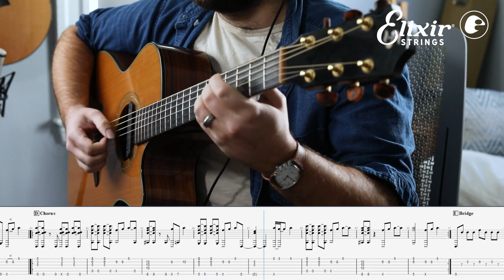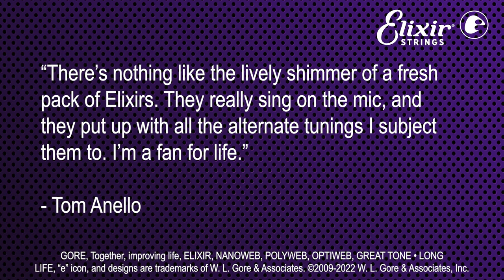Tom Anello Acoustic Guitar Lesson: ‘Positions’ by Ariana Grande | ELIXIR Strings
The title track of her 2020 album, ‘Positions’ was a huge hit for Ariana Grande. With a muted nylon guitar-style figure powering the song’s verse, it’s an obvious choice for a full-on solo fingerstyle acoustic guitar arrangement.

That’s exactly what Elixir Strings artist Tom Anello has for us here. Watch as he performs his reworking of ‘Positions’ in Drop D tuning and follow along with the on-screen tab, which will make it easy to work through the tune for yourself!

Explaining why he’s such a fan of Elixir Strings on both his electric and acoustic guitars, Tom says, “There’s nothing like the lively shimmer of a fresh pack of Elixirs. They really sing on the mic, and they put up with all the alternate tunings I subject them to. I’m a fan for life.”

Tom plays Elixir Acoustic 80/20 Bronze Strings with NANOWEB Coating 12-53